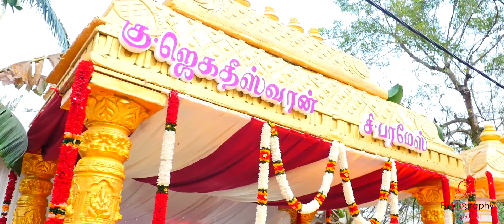Jega and Priscilla | Wedding Cinematography Montage | GK PHOTOGRAPHY 2018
Do place your booking now and i am ready to transform your wonderful day into an awesome image. Let me frame and freeze your forever memories